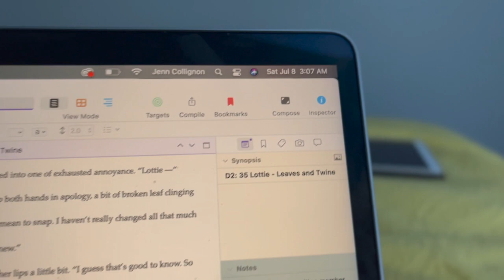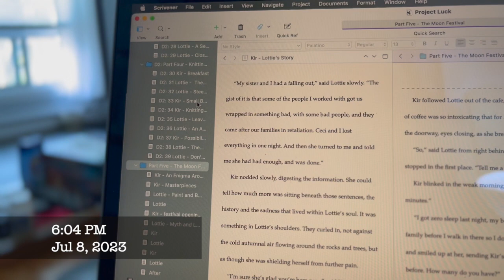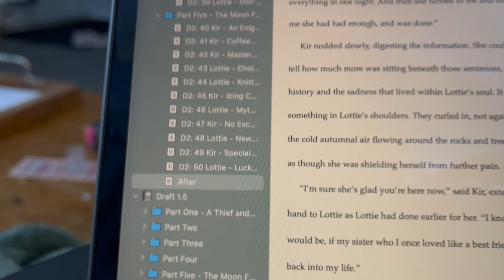FINISHING DRAFT TWO OF MY SAPPHIC COZY FANTASY || Editing A Little Luck part 2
Hey friends! Let's get some editing done - AND FINISHED!
Also - if you don’t want to support Bezos, order from your local indie!